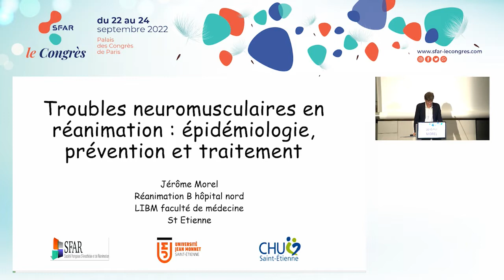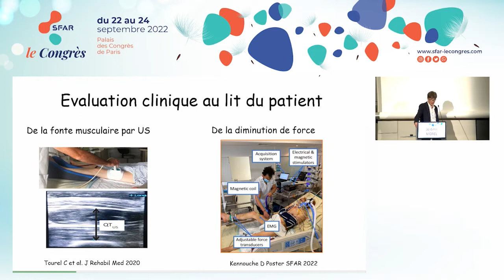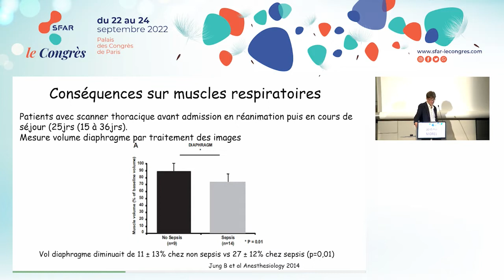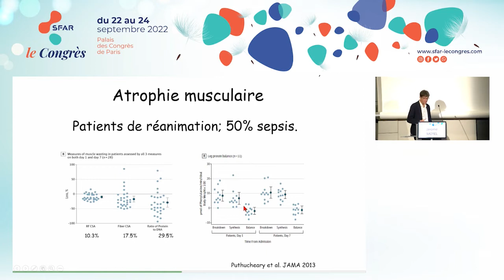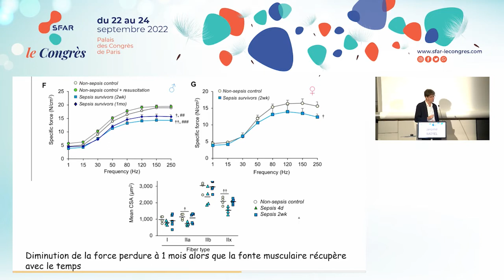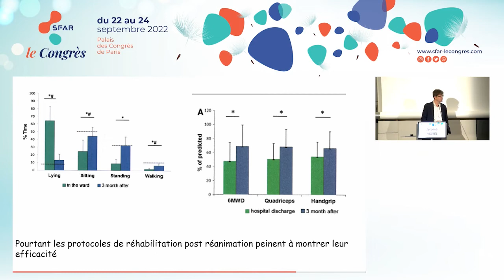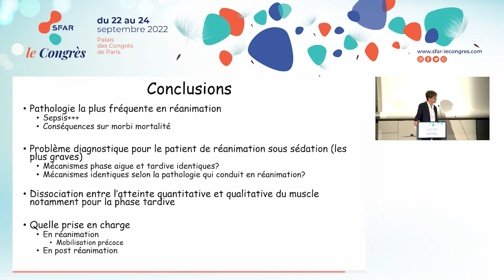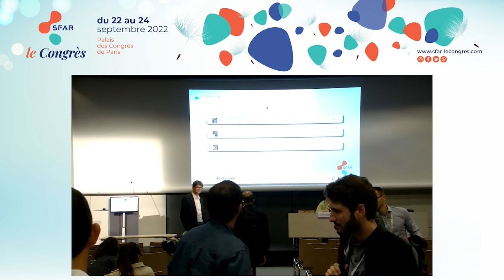Troubles neuromusculaires en réanimation : épidémiologie, prévention et traitement - J.MOREL - SFAR